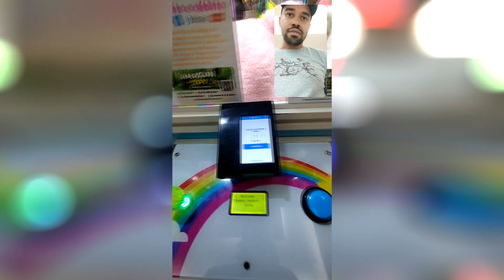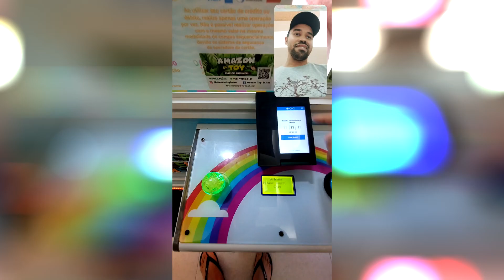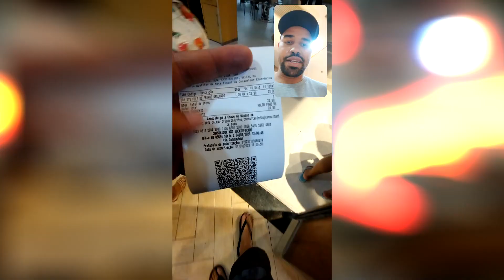#08 Delivery de Comida | Belém, Pará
🔍 Sobre o Canal:
Geovane Resende viaja pelo Brasil e compartilha suas idas e vindas pelas estradas do Brasil, conhecendo lugares fantásticos.

😉 Obrigado por fazer parte dessa história!